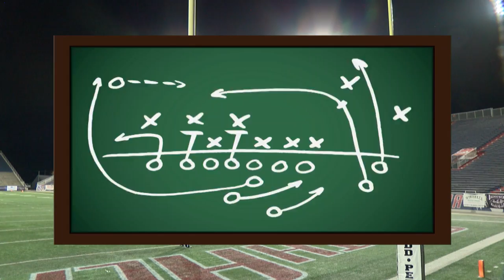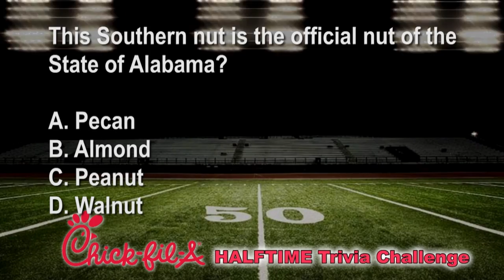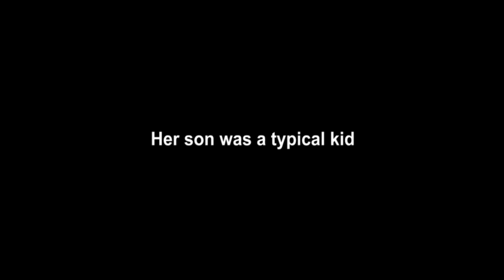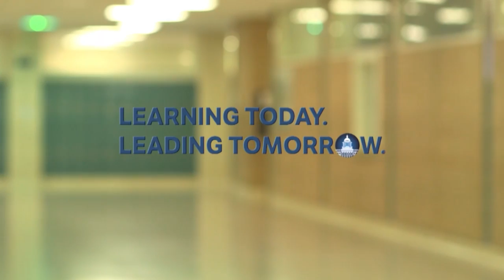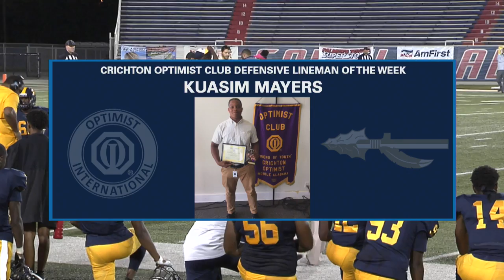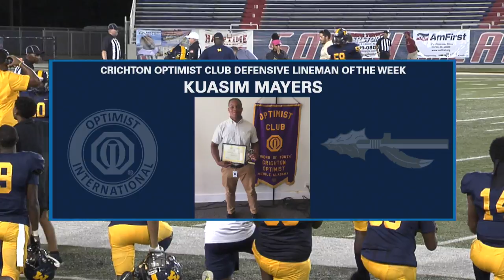LIVE Davidson vs. Murphy 2019